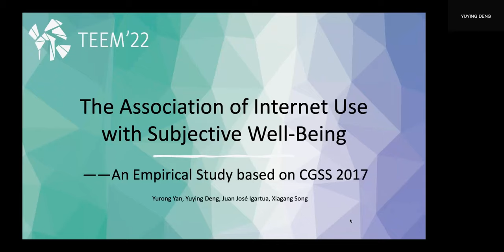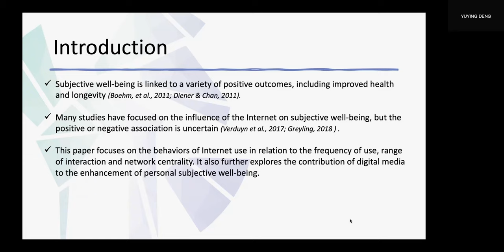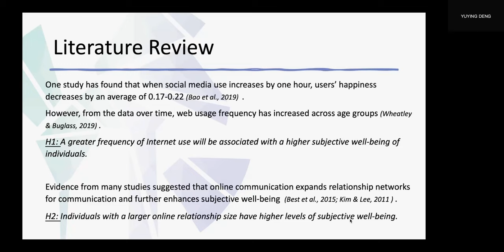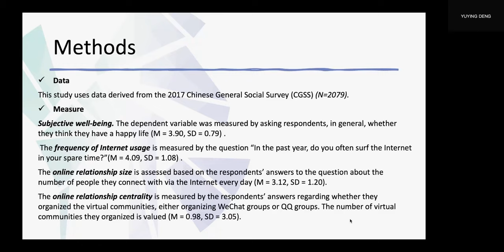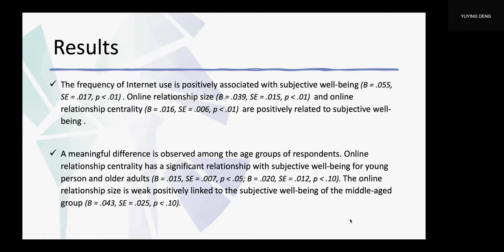ID147 - The Association of Internet Use with Subjective Well-Being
ID147 - The Association of Internet Use with Subjective Well-Being: An Empirical Study based on CGSS 2017. Yurong Yan, Yuying Deng, Juan José Igartua and Xiagang Song.